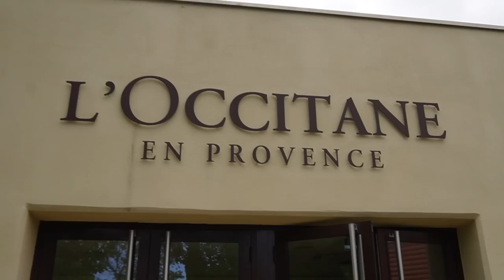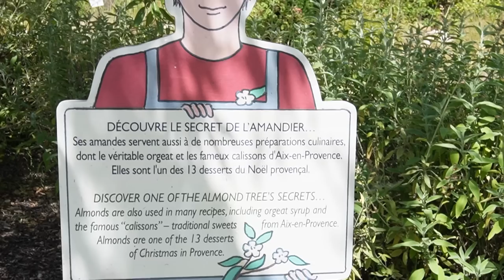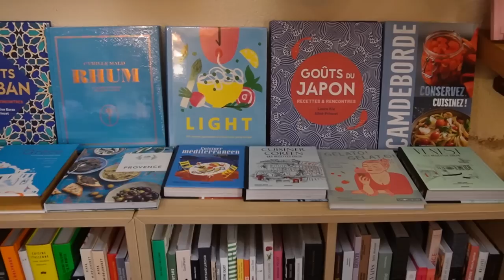Discovering the Beauty of Provence: Lavender Fields, Charming Towns, and Local Markets 🇫🇷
*AD disclosure: presstrip. During this video, I was on a press trip with L'Occitane and previously worked with L'Occitane.
In this video, I am showcasing the beauty of Provence during its peak blooming season. I captured everything from the lavender fields in Valensole abuzz with bees, to the charming French towns and almond fields. During my visit, I also explored the Monday market in Forcalquier, which runs until noon and offers a variety of textiles, jewellery, and clothing.
During our trip, we had the opportunity to visit the growers of verbena and lavender for L'occitane and tour their factory.

For more information on Philippe and Magalie Mary and their farm,

To learn more about the almond grower, Jean Pierre Jaubert,

You can order a signed copy from Bookstation ( while stock lasts )

Bookstation ships internationally.

I use auto ADs on Youtube. Although ADs are annoying, they help pay for all the free content I create for you. Members can watch AD-free videos and get a 1st look at weekly uploads.
I really appreciate your support on my blog and Youtube channel at this time. I always read through the comments, and I really appreciate your kindness. I try to heart and reply to as many as I can. THANK YOU :)

** Please take care when using power tools and machines. While I've made every effort to make sure this video contains accurate information, I'm not a professional and am not responsible for any direct or indirect damages that may occur in connection to the information contained here. Please complete the projects featured on my channel at your own risk and consult a professional if you have any questions. Get creative, but stay safe!